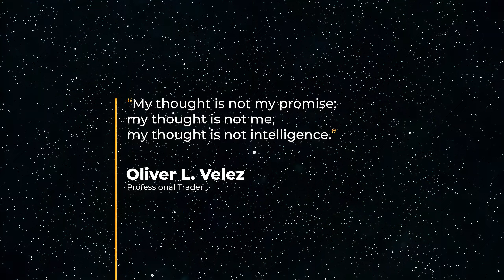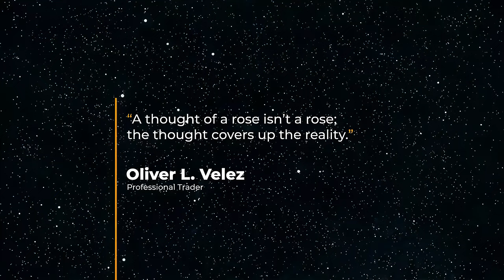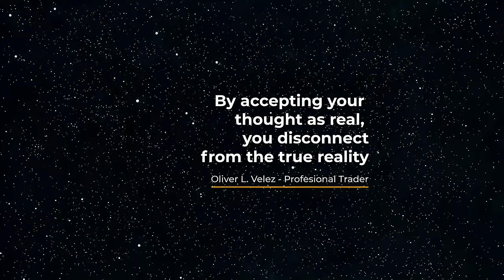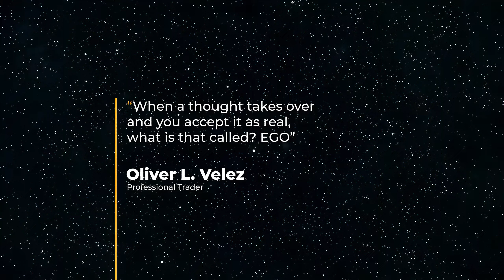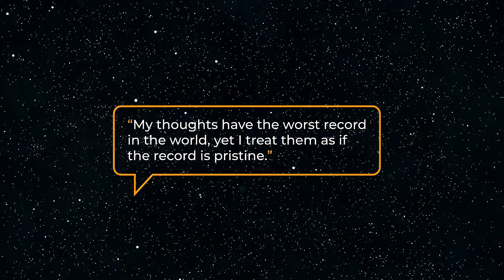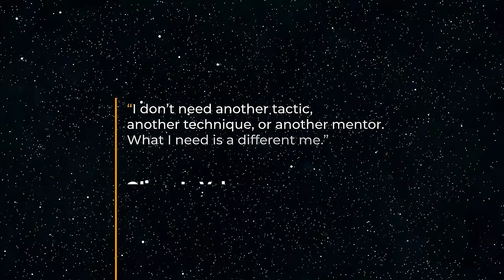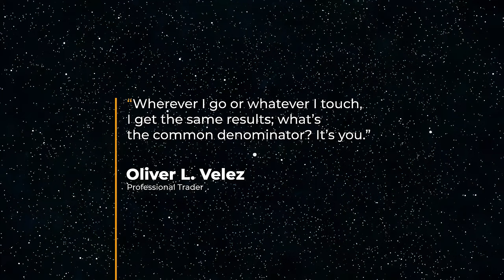Como Seguir Seu Plano de Trading prob3